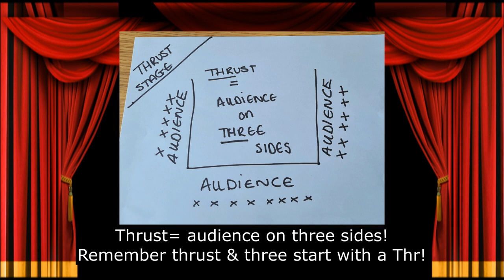Yes Let's...explore the stage!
Are you studying Drama and Theatre? Do you know your stage left from your stage right? Do you know about the different stage types?

In this video, Hayley shows us the different names for areas of the stage using a stage layout grid, and the different types of stage configurations!

Useful for anyone studying Drama!